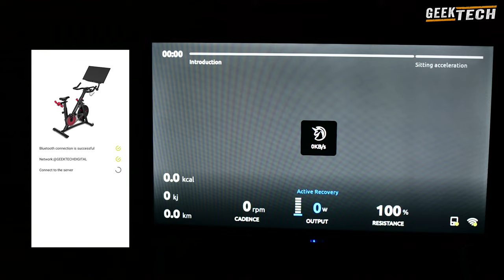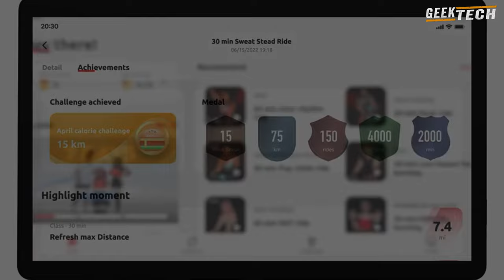Yesoul Fitness Bike G1 Plus avec écran énorme 24 pouces !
💪 Défie-toi à la maison avec le Vélo Fitness Yesoul G1 PLUS! 🚴‍♂️ Entraînement Intense, Technologie de Pointe & Confort Ultime!"

Description :
Bienvenue sur notre chaîne où la passion du fitness rencontre le confort de la maison avec le Vélo Fitness Yesoul G1 PLUS! 🌟 Dans cette vidéo explosive, plongeons ensemble dans le monde de l'entraînement à domicile, alliant puissance, technologie et élégance.

🚴‍♂️ Puissance Illimitée: Découvre la révolution du cyclisme d'intérieur avec le Yesoul G1 PLUS. Doté d'un système de résistance magnétique ultra-silencieux et d'une technologie avancée, ce vélo te permet de régler l'intensité de ton entraînement comme jamais auparavant.

🔥 Entraînement Intense: Brûle des calories, améliore ta condition physique et ton endurance avec des séances d'entraînement personnalisables. Que tu sois débutant ou expert, ce vélo s'adapte à ton niveau pour des résultats visibles et durables.

🎮 Connectivité Intelligente: Explore le futur du fitness avec la connectivité intelligente du Yesoul G1 PLUS. Suivi en temps réel, applications d'entraînement, et bien plus encore, tout à portée de main pour rendre chaque séance passionnante et motivante.

🌈 Confort Ultime: Conçu pour s'adapter à tous les types de corps, ce vélo offre un confort exceptionnel. Le siège ergonomique, les pédales antidérapantes et le design ajustable garantissent une expérience de cyclisme sans pareille.

🏆 Dépasse-toi à Chaque Séance: Relevez le défi et repoussez vos limites avec le Yesoul G1 PLUS. Transforme chaque séance d'entraînement en une aventure motivante et deviens la meilleure version de toi-même.

Prêt à transformer ta maison en salle de sport personnelle? Appuie sur play et plonge dans l'univers excitant du Vélo Fitness Yesoul G1 PLUS! 🚀